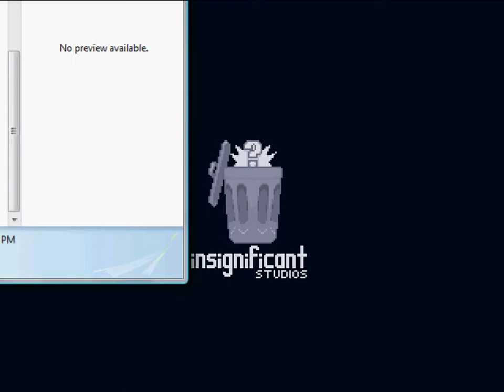LPPR The Underside 11 The Pit...and the Land of Nightmares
Bring your Deoderant.

I should get paid for making these misleading titles.